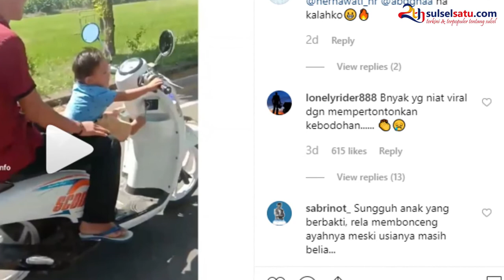Balita Kendarai Motor Matik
Balita tersebut kendarai motor matik.

Video tersebut diunggah oleh akun Instagram @makassar_iinfo pada Ahad (23/6/2019).

Aksi ini terbilang berbahaya dan menuai komentar negatif warganet.